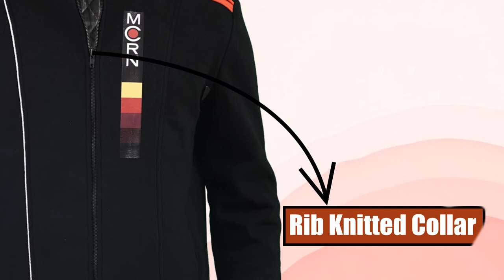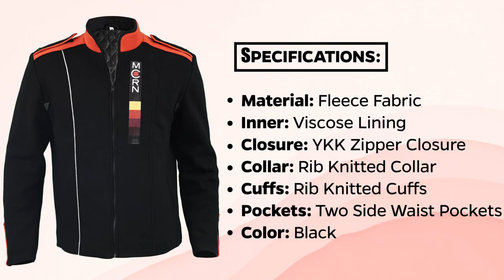Men Fleece Black Zip Up Bomber Jacket | Black Jacket Outfit Style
In this video, We'll be showing you a black bomber jacket style outfit.

The interior of the black bomber jacket is lined with viscose of the highest quality to provide you with maximum comfort and relaxation. The soft, thick jacket has a rib-knit collar that gives it a stylish appearance. I also include a zipper closure with the YKK brand.

This is a sleek and stylish look that will keep you warm!!
Watch the video to see how to put together this trendy look.